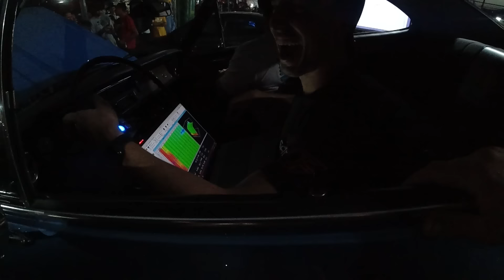ARMAGEDDON EM INTARLAGOS DIA DE TREINO EP-1 (W.O.T. PREPARAÇÕES)